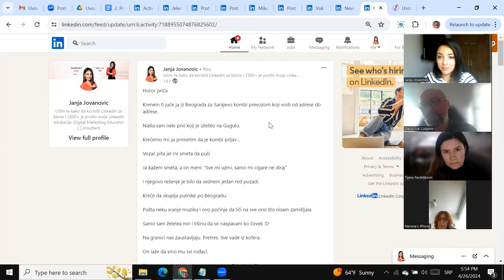Utisci polaznika mentorskog programa 🔥